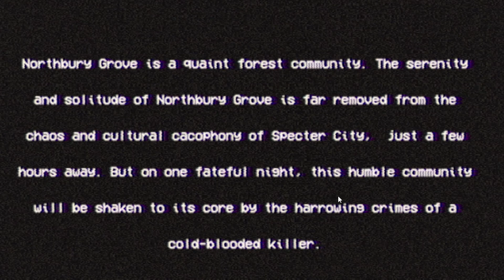THIS GAME ALMOST GAVE ME A HEART ATTACK | Northbury Grove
in this video, I revisit a game that scarred me years ago... Looking for our friend grace, we find out that there is a killer lurking around, and we must find our way out.